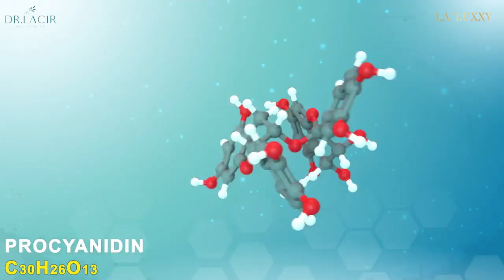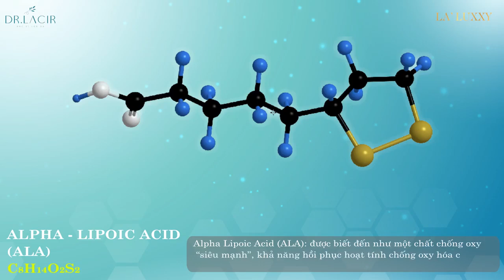Tinh dầu thông đỏ có trong mặt nạ thủy tinh căng bóng Glutathione | tinh dầu thông đỏ có tác dụng gì